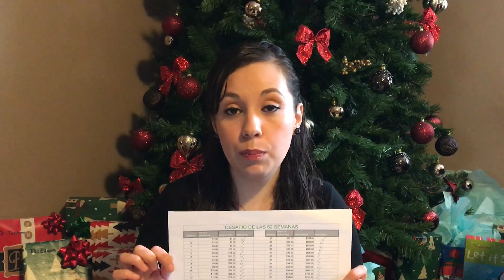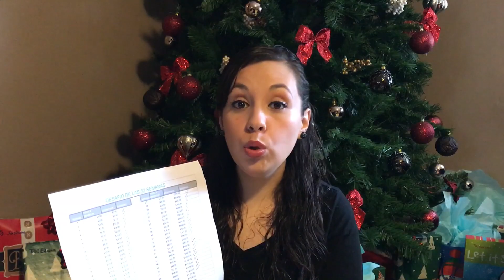Feliz Viernes para todos 👋👋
Hola amigos este vídeo es solo para recordarles que hoy nos toca depositar más dinero a nuestros ahorros.

 Aqui les dejo en enlace para que impriman la hoja vamos a necesitar para el reto: